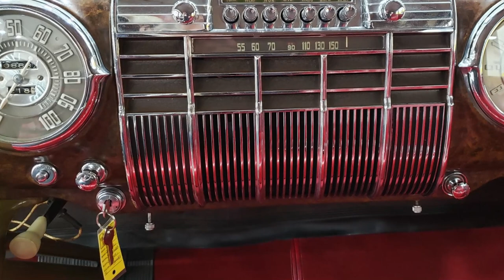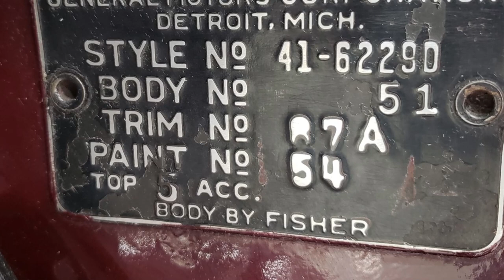THE BEST RESTORATION CADILLAC 1941 : SERIES 62 CONVERTIBLE SEDAN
Engine
Engine Size
346 Flathead V8
Transmission Type
3 Speed Manual

Body
Body Color
BURGUNDY
Body Style
Convertible

Basic
Year
1941
Make
Cadillac
Model
Series 62
Miles
8,677

Interior
Interior Color
RED
Seating Type
Bench
Seat Material
Vinyl
Shifter Type
Column